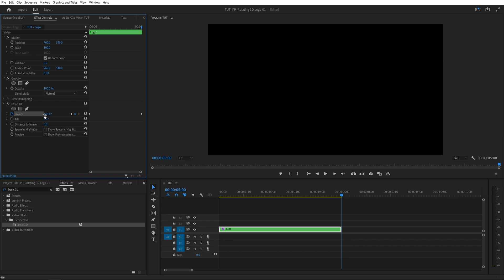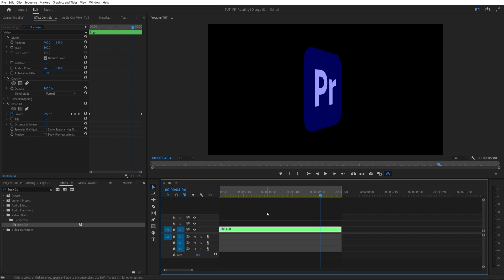3D Logo Animation Tutorial in Premiere Pro